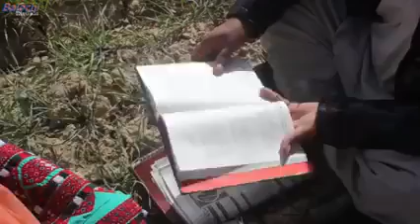October 5, 2019